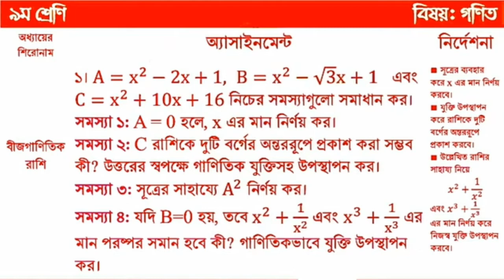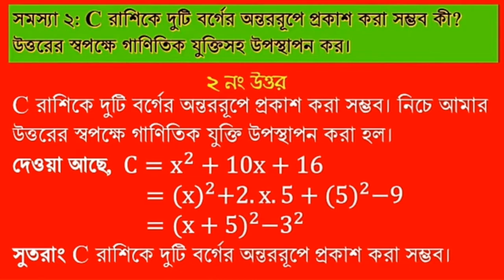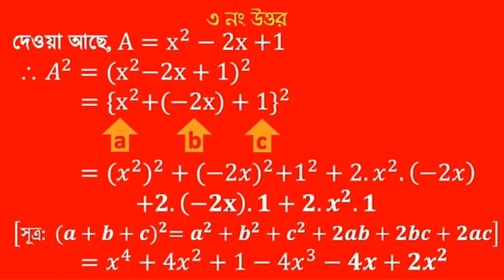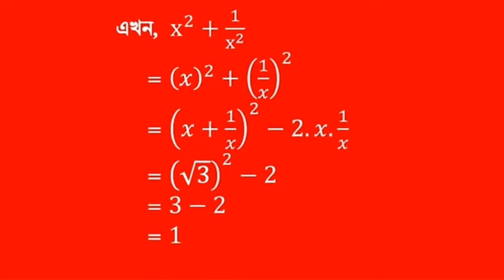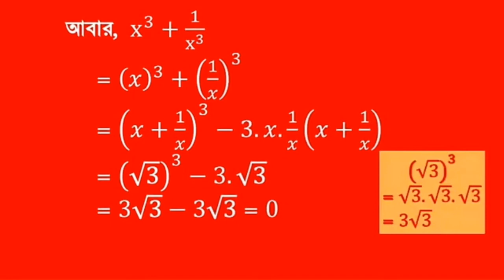Class 9 Math Assignment 3 week 2021 || ৯ম শ্রেণির গনিত এসাইনমেন্ট ২০২১ || Assignment Answer 2021